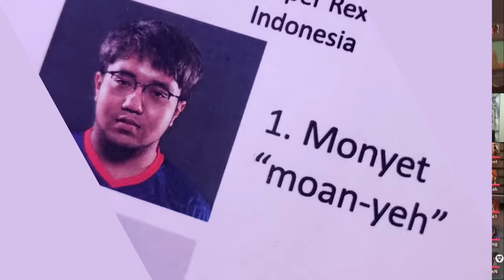The Memes of VALORANT Masters Madrid | Paper Rex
Here's a recap of all the PRX memes in VALORANTMasters Madrid.

The Paper Rex Paper People